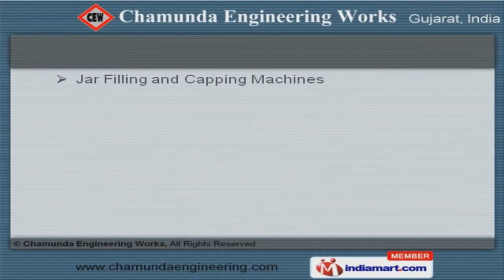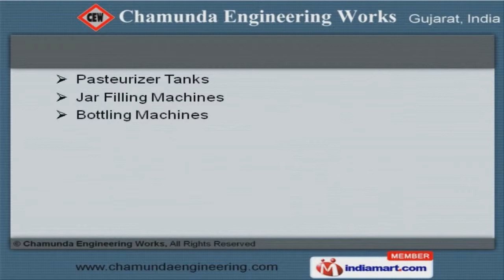Filling and Packaging Machines by Chamunda Engineering Works, Gujarat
Welcome to Chamunda Engineering Works, Manufacturer & Supplier of Filling and Packaging Machines. The company was established in the year 2005, at Ahmedabad. We are a Member of Trade Association of Ahmadabad. Experienced R&D wing & Total client satisfaction help us to cater reputed clients like Crun Packers, Gujarat and Elite Pharmaceuticals Private limited. We offer a splendid range of Mineral Water, FFS Pouch Packing Machines & RO Plants. Our Water Packing Plants & Sticker Labeling Machines are acknowledged for their functionality. Jar, Liquid Filling & Sealing Machines offered by us are highly demanded in the market. Our Water Tanks, Mineral Water Filling & High Speed Labelling Machines are best in the industry amongst others. We also provide Pasteurizer Tanks, Jar Filling & Bottling Machines that are a class apart. Along with that we offer Sticker Labelling, Ice Cream & Bottle Filling Machines that are some of our best selling products.